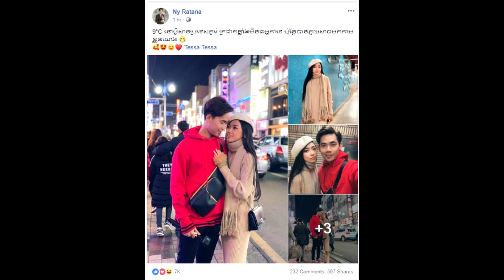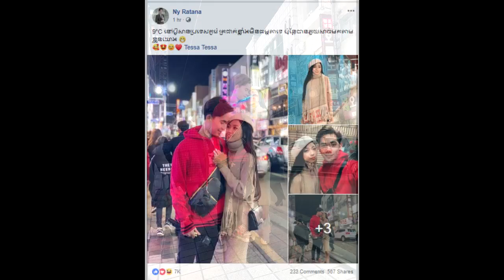លើសជាតិស្ករ!! នីរតនា ដល់កូរ៉េភ្លាម ថាទោះ ត្រជាក់ខ្លាំង9°Cក៏មិនអីដែរព្រោះបានភួយសាច់មកតាមខ្លួនយោង 😁